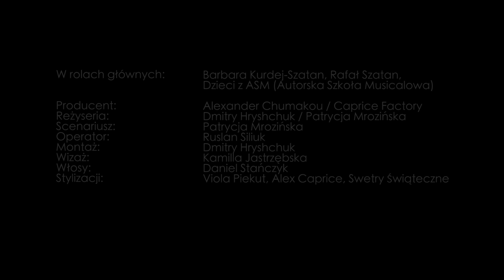“TO BYŁA NOC” Barbara Kurdej-Szatan, Rafał Szatan - Klip Charytatywny dla “Domy Dzieci w Łbiskach”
Wykonane zostało na rzecz dzieci z "Domu dziecka w Łbiskach". Numer konta placówki wyświetlany przez cały czas trwania utworu:
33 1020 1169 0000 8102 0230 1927

UTWÓR MUZYCZNY: "TO BYŁA NOC"

Muzyka: Rafał Szatan
Tekst: Anna Kuk
Produkcja muzyczna, nagrania, mix: RS STUDIO Rafał Szatan

Wokal: Barbara Kurdej-Szatan i Rafał Szatan
Instrumenty klawiszowe: Piotr Mania
Gitara: Przemysław Hanaj
Gitara Basowa: Karol Kozłowski
Perkusja: Wojtek Kostrzewa
Saksofon: Szymon Nidzworski
Instrumenty perkusyjne, loopy: Rafał Szatan

KLIP:
Wykonanie: Barbara Kurdej-Szatan, Rafał Szatan, dzieci z ASM
Producent: Alexander Chumakou / Caprice Factory
Reżyseria: Dmitry Hryshchuk, Patrycja Mrozińska
Scenariusz: Patrycja Mrozińska
Operator: Ruslan Siliuk
Montaż: Dmitry Hryshchuk
Wizaż: Kamilla Jastrzębska
Włosy: Daniel Stańczyk
Stylizacji: Viola Piekut, Alex Caprice, Swetry Świąteczne